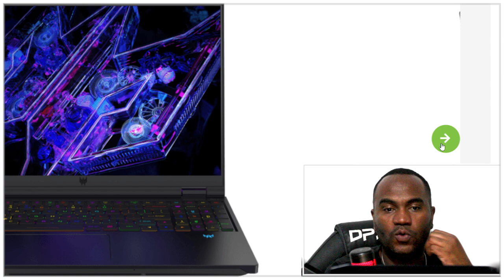Acer Predator Helios mais poderoso que o Macbook